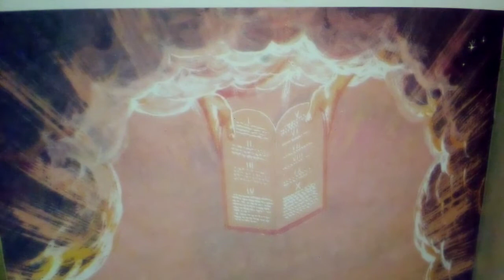Salmo Responsorial: 116(117)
Ide por todo o mundo, / a todos pregai o Evangelho.
1. Cantai louvores ao Senhor, todas as gentes, / povos todos, festejai-o! – R.
2. Pois comprovado é seu amor para conosco, / para sempre ele é fiel! – R.